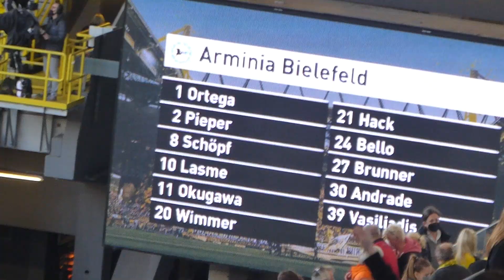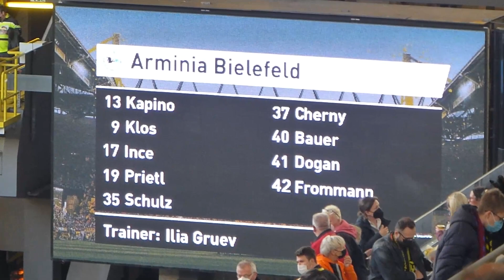Borussia Dortmund - Arminia Bielefeld 1:0 (13.3.2022) 1. Bundesliga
Keine Spielszenen! Dafür reichlich Gästeblock.